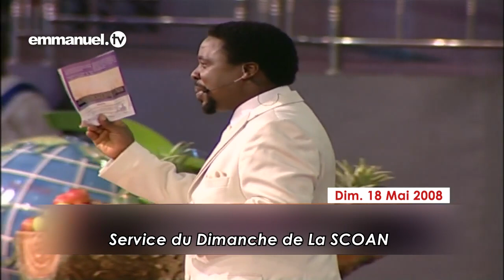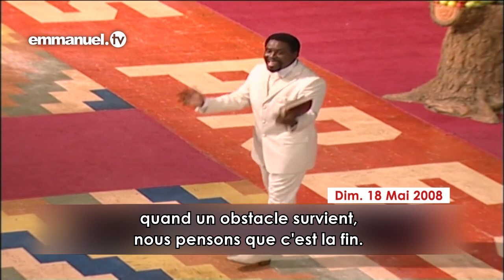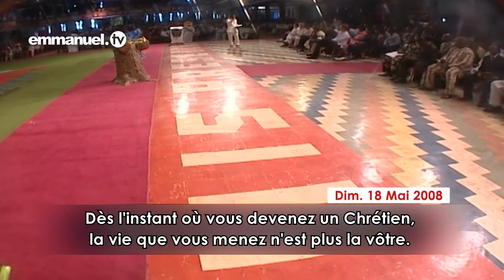Comment Rester Calme | Sermon de T.B. Joshua en français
"Lorsque notre focalisation est uniquement sur Dieu Tout-Puissant, nous sommes calmes et déterminés, même quand tout autour de nous est agité." - Prophète TB Joshua.

Apprenez comment garder votre focalisation même face aux défis et aux obstacles de la vie dans ce sermon encourageant du Prophète T.B. Joshua, simplement intitulé : "Notre Focalisation".